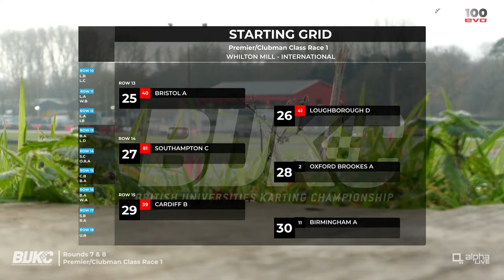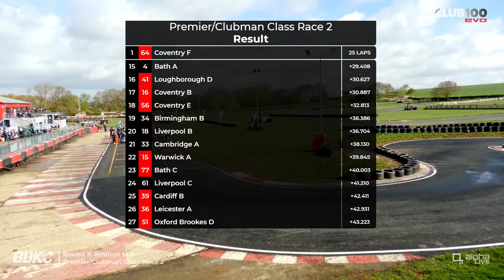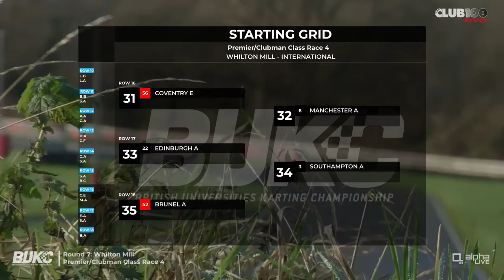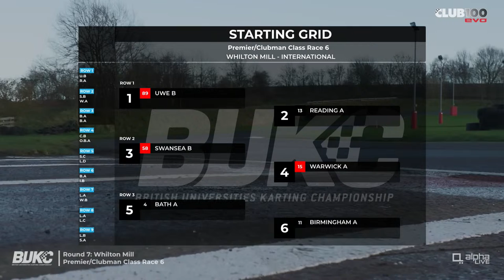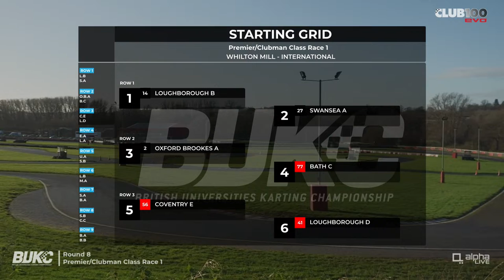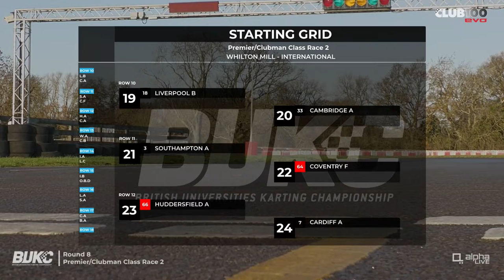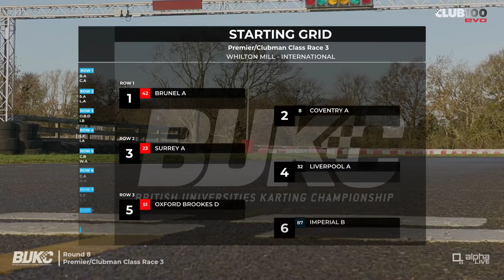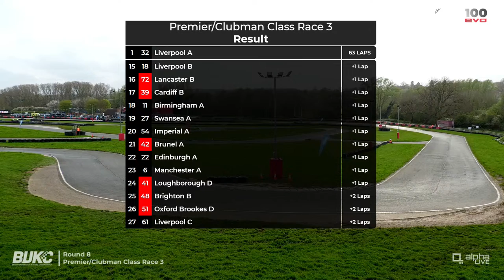BUKC LIVE | Whilton Mill | Rounds 7 and 8 | 2024 British Universities Karting Championship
BUKC Rounds 7 and 8 LIVE from Whilton Mill in Northamptonshire

The British Universities Karting Championship is a motor racing championship for currently enrolled students in higher education establishments in the United Kingdom.

The BUKC uses a unique format that uses teams of 4 drivers, and takes place over a number of rounds during the academic year at many top class karting venues throughout the UK. The championship is open to teams from any UK institution of higher education. Each university may be represented by more than one team of four drivers.

Designed by Jack Dixon Designs